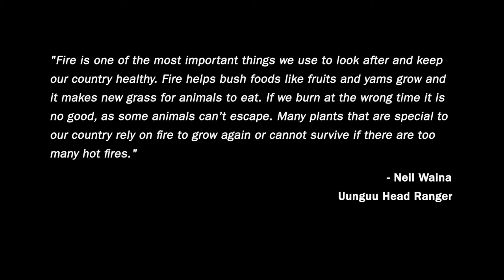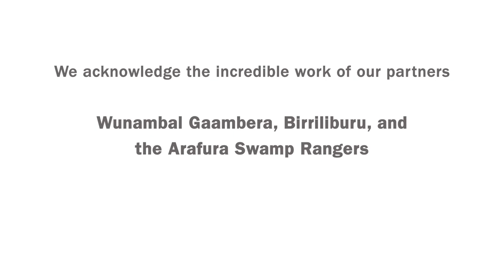Fighting fire with fire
A new $2.4 million donation from US-based philanthropic groups Earth Alliance and Global Wildlife Conservation will further our bushfire recovery efforts and restore Australia’s damaged ecosystems following the Black Summer bushfires.

The funding will upscale our fire management program including supporting our Aboriginal partners to manage their country using right way fire.

Watch this video to find out more about how our Aboriginal partners are using fire to burn the right way.